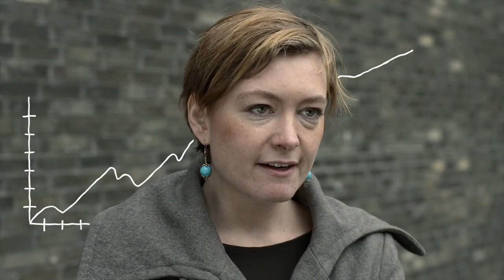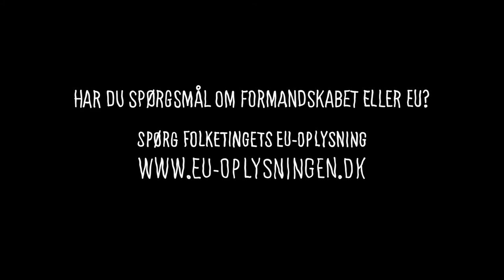Danmark er formand for EU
Den 1. januar 2012 overtog Danmark formandskabet for EU. I filmen fortæller Europaminister, Nicolai Wammen, formanden for Folketingets Europaudvalg, Eva Kjer Hansen, medlem af Europa-Parlamentet, Morten Messerschmidt og EU-ekspert, Rebecca Adler-Nissen om, hvad det danske EU-formandskab går ud på.